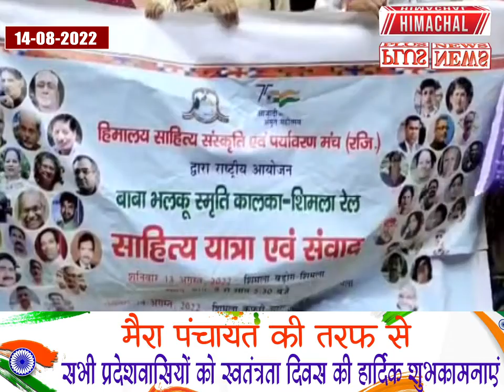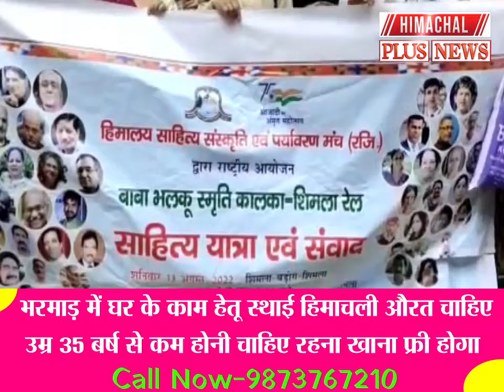सोलन : कालका शिमला विश्व धरोहर रेल में चतुर्थ भलखू स्मृति साहित्यिक यात्रा